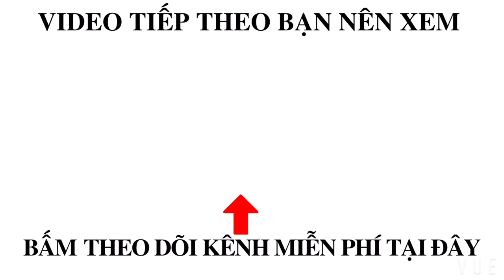TÀU COMPOSITE TRỞ ĐẦU TRONG CẢNG HẸP | SO SÁNH 2 MẪU TÀU NHỰA 2019 VÀ 2018